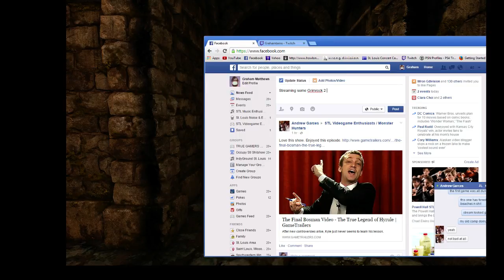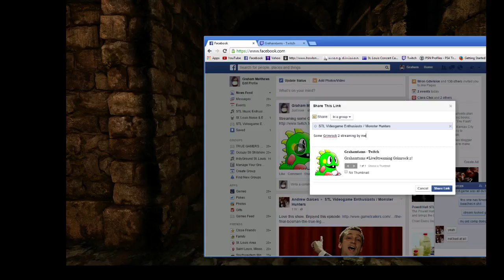Legend of Grimrock 2 (PC) part 2 Drownin' and Dyin' with commentary